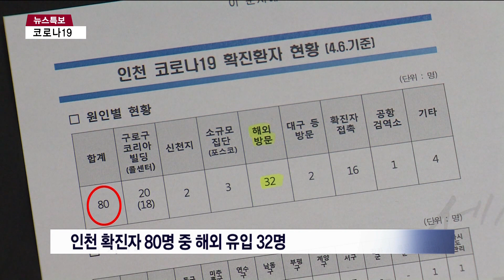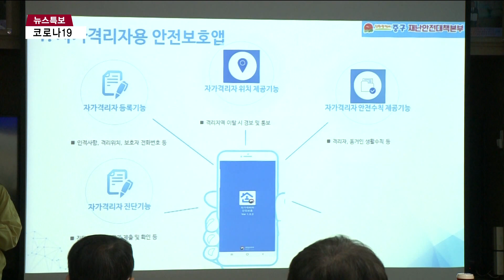인천 '해외 유입' 확진자 32명…귀가 전 '검체 검사 必'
[티브로드인천 이형구 기자]

[기사내용]

박인애 앵커)
코로나19 확진자 중 해외유입 사례가 늘고 있고, 다량의 해열제를 복용하고 들어오는 경우도 있어 논란이 되고 있는데요.
인천도 확진자 80명 중 32명이 해외 유입 사례입니다.
인천시는 해외 입국자 모두에게 검체 검사를 진행하기로 했습니다.

리포트)
인천에서 본격적으로 해외 입국 코로나19 확진자가 발생한 건 지난달 20일.

GCF 회의에 참석했던 필리핀 국적 49살 A 씨를 비롯해 3명이 코로나19 양성 판정을 받았습니다.

그 이후엔 해외유입 사례가 급증했습니다.

4월 6일 오후 5시 기준 인천지역 확진자는 80명, 이중 해외 입국 관련 확진자는 32명에 달합니다.

특히 3월 20일 이후로 좁히면 확진자 44명 중 72.7%가 해외 입국 관련 환자입니다.

코로나19 대응을 위해 현장을 찾은 진영 행정안전부 장관은 인천시에 관련 대책을 물었습니다.

[진영 / 행정안전부 장관]
"자기 식구니까 공항에서 데려오고 검사하러 가고 이러다가 감염이 이뤄질 수 있으니까 해외에서 감염된 분이 들어와서 치료를 받고 완치될 때까지 추가 감염이 안 이뤄지게 하는 게 중요하다."

인천시는 해외 입국자 모두 선학경기장 선별진료소를 거쳐 귀가하도록 방침을 정했습니다.

해외 입국자 버스를 탈 경우 워크스루에서 검체 검사를 받고 귀가하며, 자차를 이용할 경우 드라이브스루에서 검사를 받고 귀가하는 겁니다.

공항 검역 과정에서 유증상자로 걸러지지 않아도, 검체 검사를 통해 확진자를 모두 잡아내겠다는 구상입니다.

[박남춘 / 인천시장]
"해외에서 입국하는 분들은 아예 거기(선학경기장으)로 모시고 가서 워크스루에서 검사를 하고 군·구에 인계를 하는 것으로 오늘(6일) 아침에 회의를 통해 개선했어요."

자가 격리를 위반하는 사례에 대해서도 엄정 대처한다는 방침입니다.

박남춘 인천시장은 "매일 경찰과 함께 자가격리자에 대한 불시 점검을 진행하는 등의 관리 강화 방안을 논의하고 있다"고 밝혔습니다.